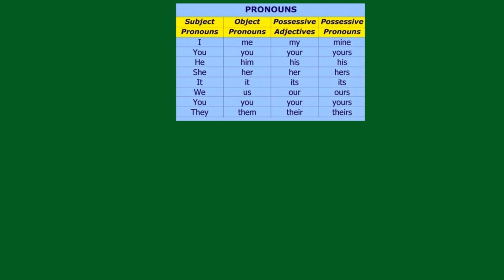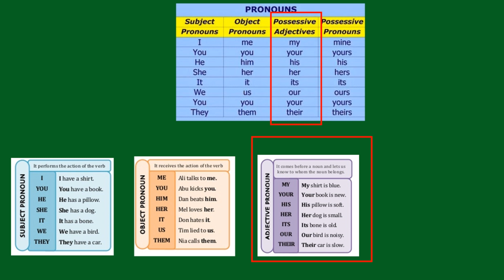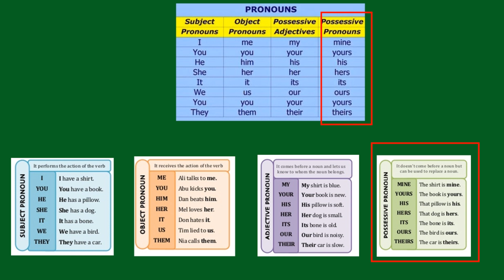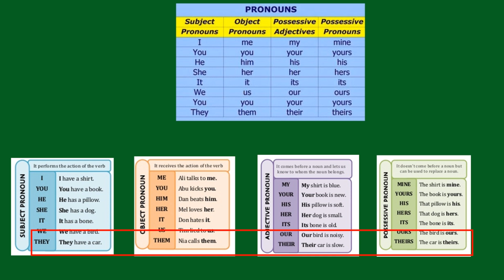Cuál usar... I/me/my/mine/we/us/our/ours?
En un mundo globalizado; el Inglés se ha vuelto una herramienta fundamental para la comunicación entre las distintas culturas alrededor del planeta. Además, es pieza clave para obtener grandes resultados en el mundo de los negocios ya que funciona como puente para la realización de los mismos.